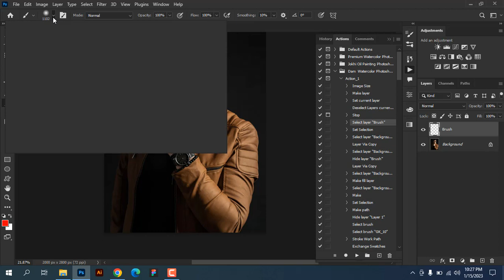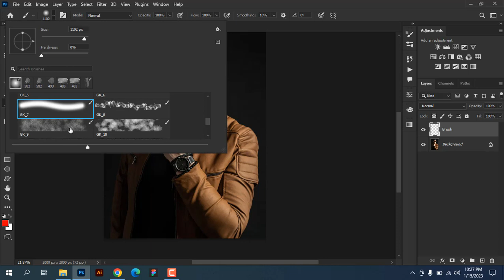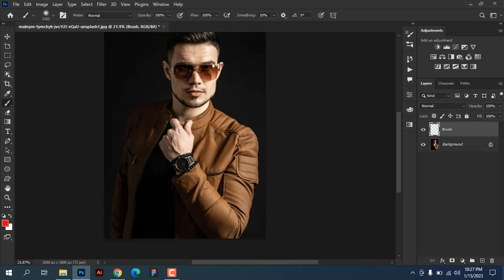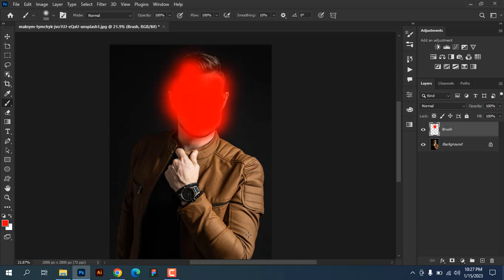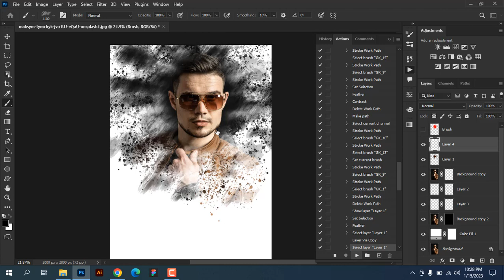Dam Watercolor Photoshop Action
download link come in soon...